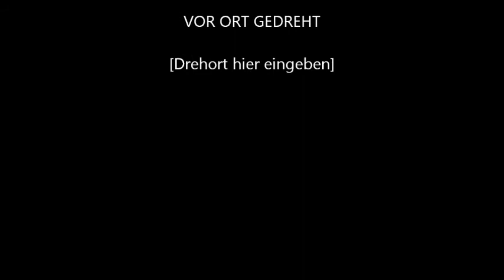Bayern LB_klein.wmv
Bernhard Pohl MdL spricht zum Thema Bayern LB